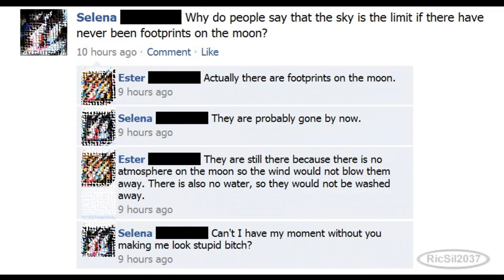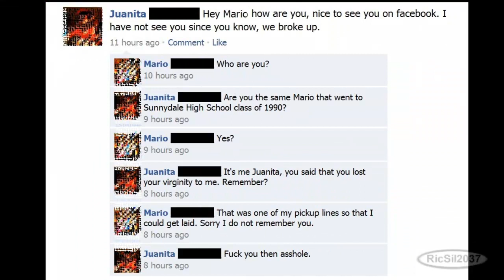Very funny Facebook Conversations #7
This video contains a collection of very funny Facebook Conversations #7. Enjoy.